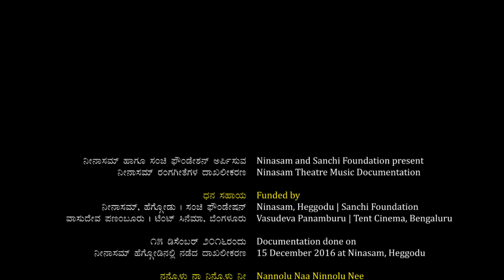Nannolu Naa Ninnolu Nee । ನನ್ನೊಳು ನಾ ನಿನ್ನೊಳು ನೀ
ಸಂಚಿ ಫೌಂಡೇಷನ್ ಹಾಗೂ ನೀನಾಸಮ್ ಜೊತೆಯಾಗಿ ನಡೆಸುತ್ತಿರುವ 'ನೀನಾಸಮ್ ರಂಗ ಸಂಗೀತ'ಗಳ ದಾಖಲೀಕರಣದ ಇನ್ನೊಂದು ಪ್ರಸ್ತುತಿ

*ನನ್ನೊಳು ನಾ ನಿನ್ನೊಳು ನೀ*

ನಾಟಕ: ಗೋಕುಲ ನಿರ್ಗಮನ
೧೯೯೩ ನೀನಾಸಮ್ ತಿರುಗಾಟ
ನಾಟಕಕಾರ, ಗೀತಕಾರ: ಪು.ತಿ.ನರಸಿಂಹಾಚಾರ್
ನಾಟಕ ನಿರ್ದೇಶನ, ಸಂಗೀತ ಸಂಯೋಜನೆ: ಬಿ.ವಿ.ಕಾರಂತ

Nannolu Na Ninnolu Nee

Play : Gokula Nirgamana
Ninasam Tirugata 1993
Playwright, Lyrics : Pu thi Narasimhachar
Music , Direction : B V Karanth